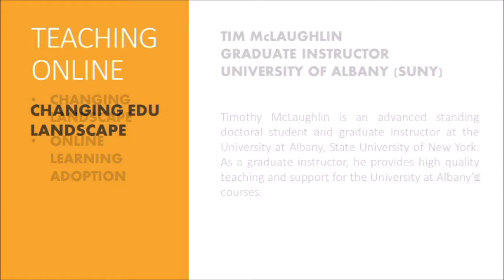University of Albany (B)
Tim McLaughlin
Graduate Instructor
University of Albany (SUNY)

Tim is an advanced standing doctoral student and graduate instructor at the University of Albany, State University of New York. As a graduate instructor, he provides high quality teaching and support for the University of Albany’s courses.

The University of Albany is a publicly funded research institution that was founded in 1844. The University offers 120 undergraduate majors and minors and more than 125 graduate programs. There are 1,200 faculty and 17,300 students enrolled. The University is part of the State University of New York system which enrolls a total of 459,550 students.